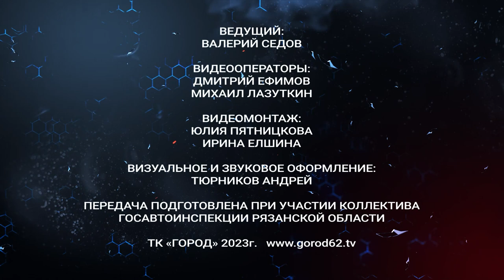Жизнь и дорога. Выпуск 16.